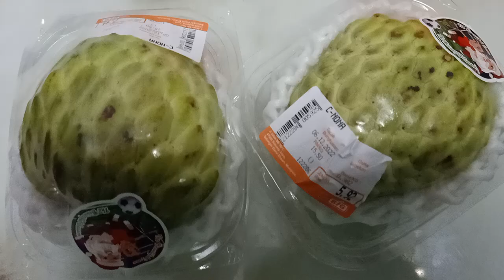malaysia city shopping market banana 🍌 Potato 🥔 Roti shop sugar apple Malta Orange 🍊